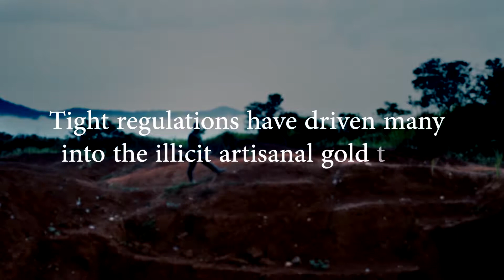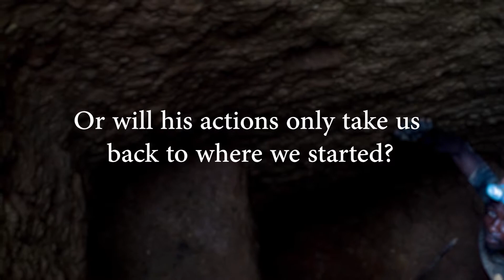Inside the Congo mines that exploit children - Congo Labors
It is an essential part of most mobile gadgets sold around the world and demand for cobalt is soaring. But the process of extracting the mineral from the earth comes at a huge human cost.